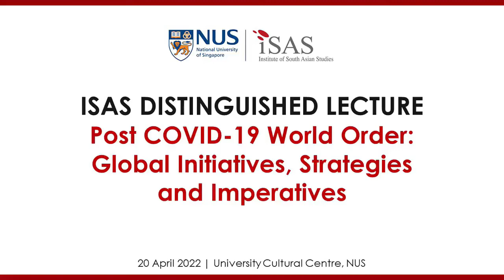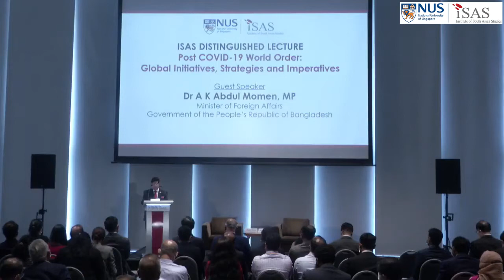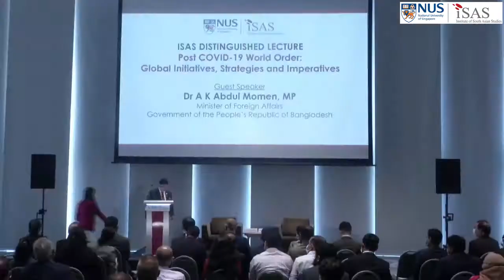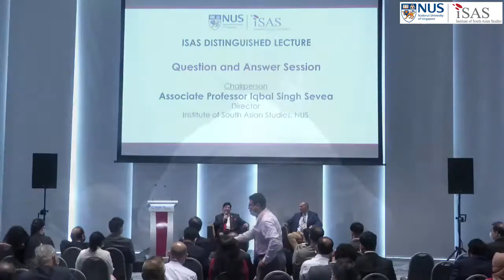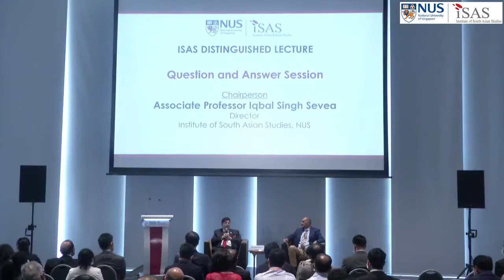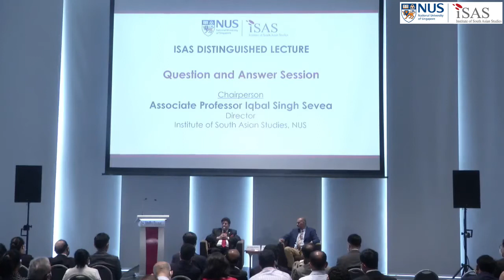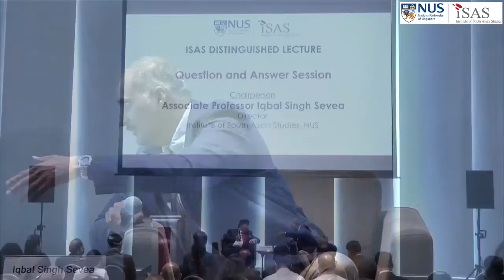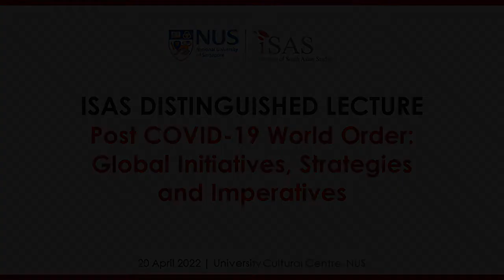ISAS Distinguished Lecture: Post COVID-19 World Order - Global Initiatives, Strategies & Imperatives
Keynote Address
Dr A K Abdul Momen, MP
Minister of Foreign Affairs
Government of the People’s Republic of Bangladesh

Although the world is coming to normalcy, the COVID-19 pandemic has already registered a substantial shock to the global order in the aspects of economy, society, and geopolitics. As the havoc of pandemic unfolds further, it is expected to place the world in a crossroad. A meltdown in Western economies could boost a rising China and the South at large, while a global depression could breed the seed of protectionism. International financial and health institutes, including the Breton Woods Twins and World Health Organization, designed to safeguard public health and basic economy, appear weak and unable to contain the crisis, and the Western alliances with transatlantic partners are fraying as nations turn inward and close borders.

It has been predicted that if COVID-19 affected half the world’s current population over the course of a more year with a one percent fatality rate, the death toll would be 35 million. The pandemic,
unfortunately, also has its ramifications beyond a global health crisis. In its wake, the global economy lies in tatters, leaving open the question of how and when nations will be able to start a real recovery. The pandemic has already inflicted a substantial damage to the social and political fabric in many parts of the world. It is worrisome to think that the gains we have seen in the expansion of a global middle class and poverty reduction through the Millennium Development Goals and Sustainable Development Goals initiatives, could be sacrificed, as the pandemic goes on unabated.

Even before the pandemic started, there were ample signs of deglobalisation, rising
anti-immigration sentiment and struggle for a balance of interests amongst the regional and world powers. Is the pandemic, therefore, going to tip the balance against global cooperation and multilateralism and instead strengthen the forces of nationalism, populism, and authoritarianism ?

This lecture will examine the geopolitical implications of the unfolding COVID-19. It will also sketch out the possible swinging and subsequent directions of the global system in post COVID-19 geopolitical, economic, and social spheres. It will conclude that a fundamental shift, with social and geopolitical reconciliation leading to a people-centric development and security model in lieu of the existing statecentric model, is likely to ensue in a post COVID-19 world.